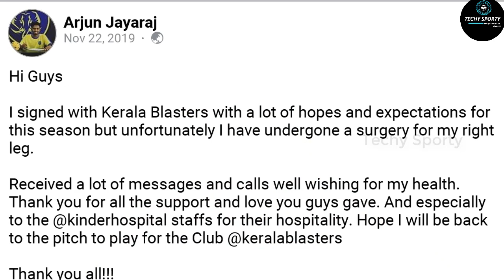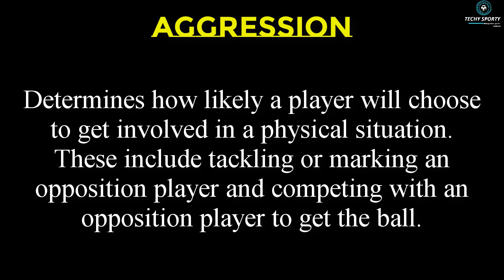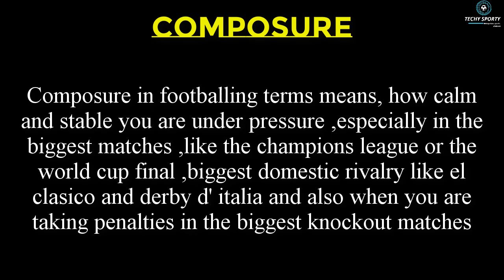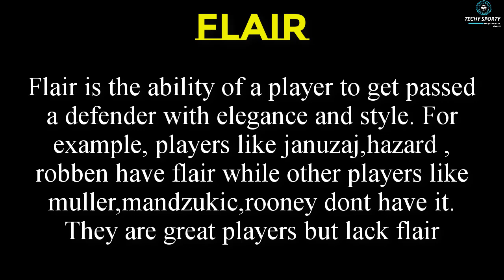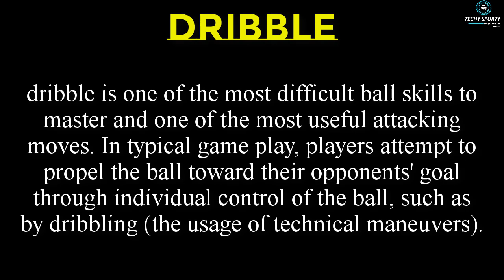അടുത്ത സീസണിൽ കാണുമോ 🧐 Kerala Blasters attacking midfielder Arjun Jayaraj analysis | Season Hopes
Kerala Blasters attacking midfielder Arjun Jayaraj analysis | Season Hopes

in this video we are going to talk about the Indian attacking midfielder of kerala Blasters Arjun Jayaraj. The malayali football player arjun has a disappointing Season in the 6th edition of hero Indian super league. The Kerala football giants are looking forward to make a strong team for the new season, lets have a look at the chances of Arjun Jayaraj.

About Music 🎶🎶🎶

My Equipments

Selfie Ring Light